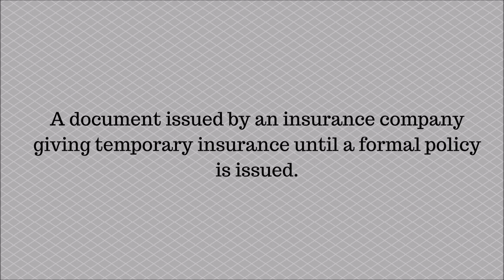WHAT IS A COVER NOTE ?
A document issued by an insurance company giving temporary insurance until a formal policy is issued.